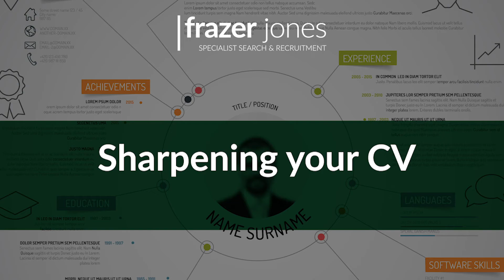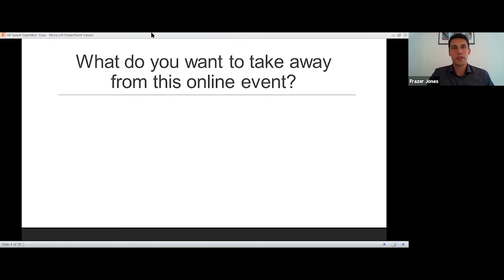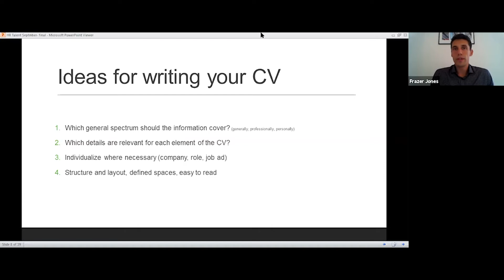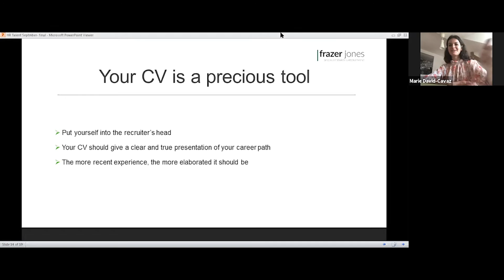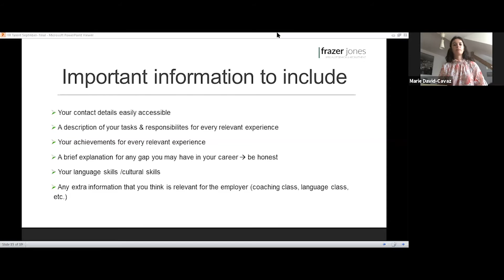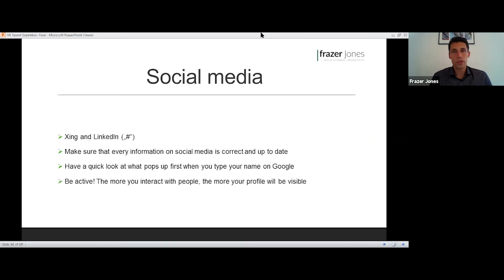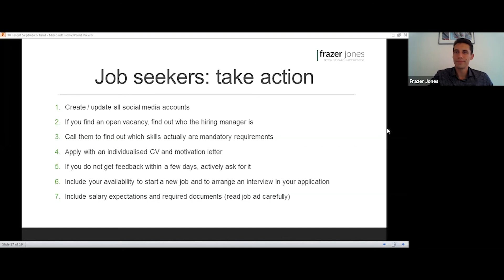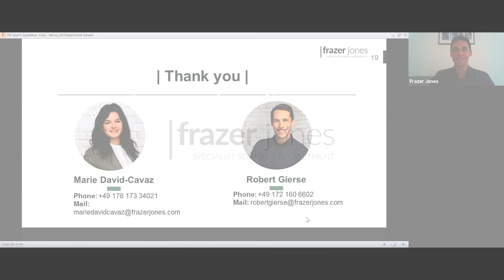Sharpening your CV for the German Market - Frazer Jones Webinar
This webinar is specifically aimed at Young Professionals within the first five years of their careers. Robert Gierse and Marie David-Cavaz from our HR Talent team share exclusive insights on how to create a CV tailored to the German market. The webinar will not only cover useful tips on how to present your strengths and qualifications on your CV but also the expectations of German employers and strategies for increasing your chances of getting a job interview. You will also get the chance to ask questions in a Q&A session at the end of the webinar.